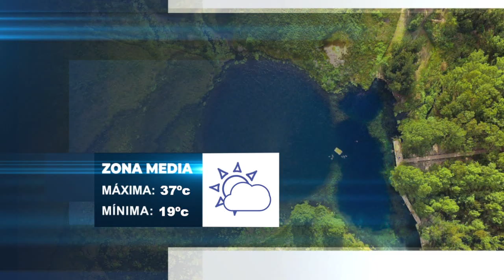El Pronóstico del Clima con Reuel Zuñiga: 22/05/20